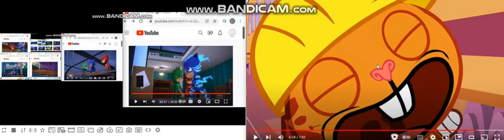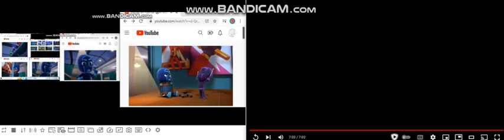up to faster 71 to pj masks espanol